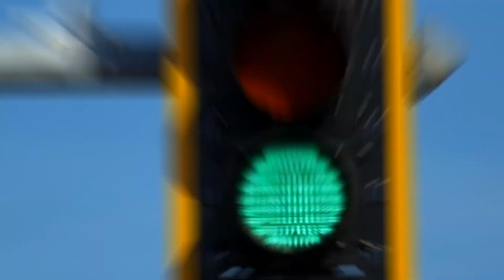[FREE] BIG 30 x Pooh Shiesty Type Beat 2021 "Bail"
PURCHASE A LEASE BEFORE YOU USE ANY OF MT BEATS.

Lease Pricing:
💰 MP3(Lease): $39.99
💰 WAV(Lease): $69.99
💰 Track Stems(Lease): $100
💰 Unlimited(Lease): $250
💰 Exclusive Purchase: SEND OFFER

FREE FOR NON PROFIT USE ONLY. ANY RELEASES OF A SONG WITHOUT A LEASE WILL BE HIT WITH COPYRIGHT.

*IGNORE TAGS*
pooh shiesty type beat , pooh shiesty type beat 2021, Big 30 type beat , big 30 type beat 2021, pooh shiesty instrumental, big 30 instrumental,